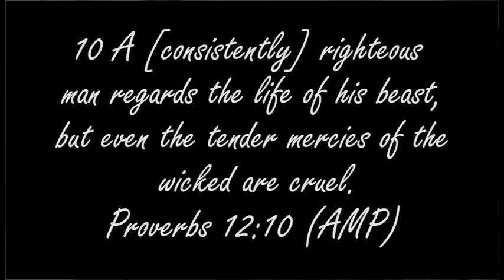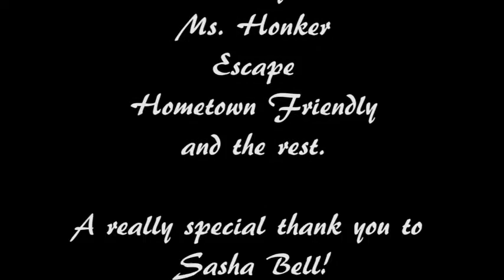Episode2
The second episode of Matthew's Brain. Matthew introduces you to his chickens and shows the Bible verse that tells us to take care of our animals.